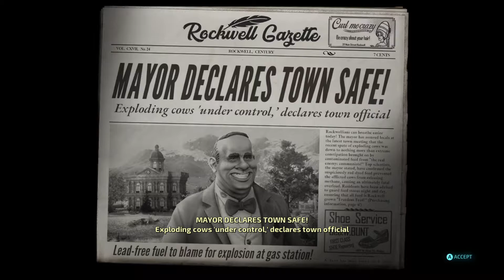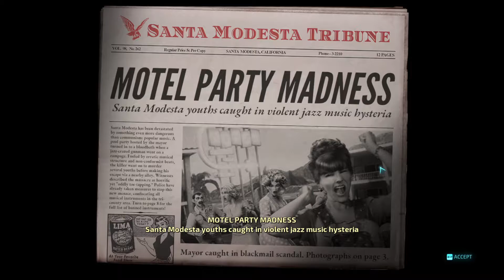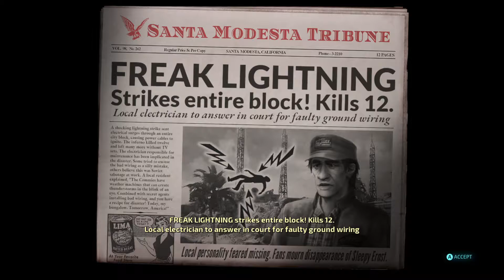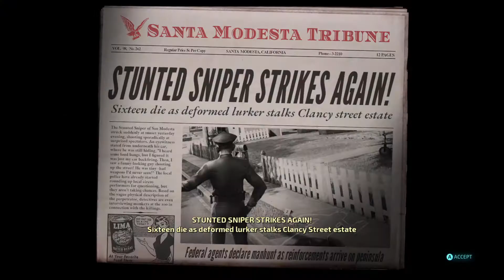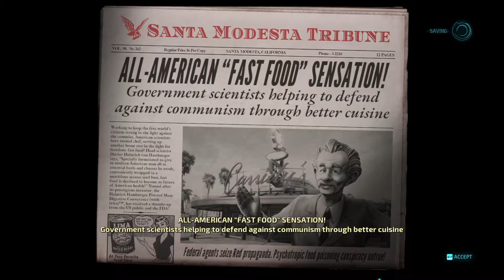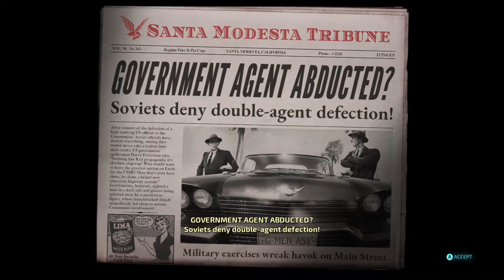⭐ XI Dragoon's Commentary | Destroy All Humans! Remake | PC Walkthrough - PART 2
In 1947, Cryptosporidium 136 explores Earth to collect Furon DNA found in the brain stems of Humans that his species needs to survive. He is hit by a military test rocket in Area 42, crashing to Earth in his Saucer. 136 survives but is killed later when dissected at a government base nearby. 12 years later, Cryptosporidium-137 is sent down to find his previous clone, collect the Furon DNA and bring down Majestic, who attempts to take over America.

Not realizing there are other human civilizations on Earth, Crypto terrorizes the U.S, working his way deep into Capitol City. After assassinating General Armquist, President Huffman, and the Majestic Leader, Silhouette, Crypto poses as the President and assures the nation it was in fact Communists that invaded America, not aliens. Crypto 137 is later assassinated while in the body of President John F. Kennedy on November 22, 1963.